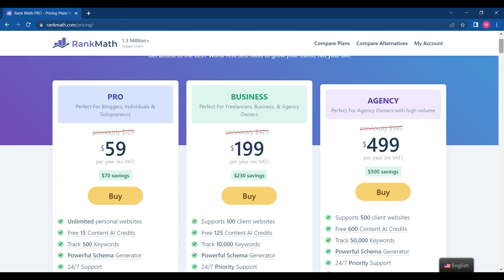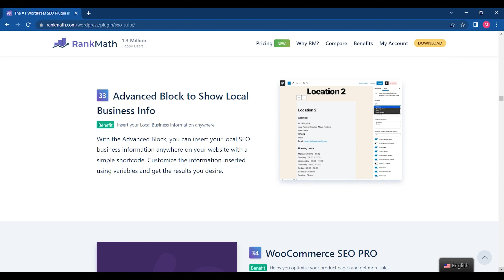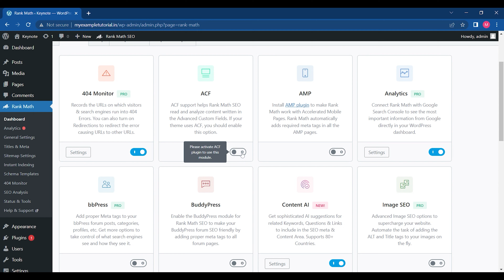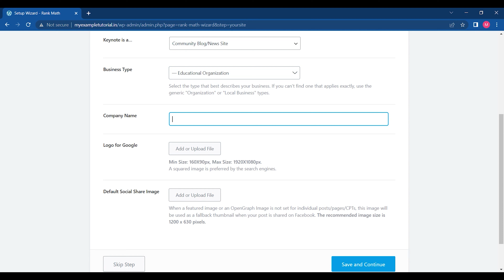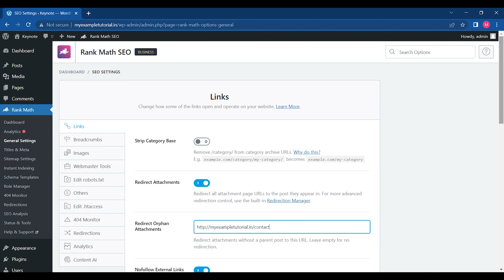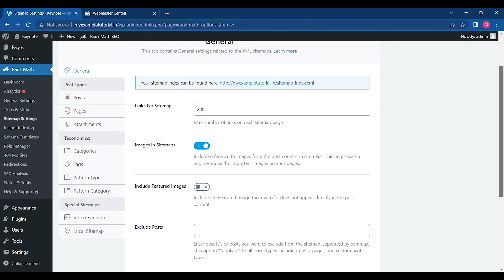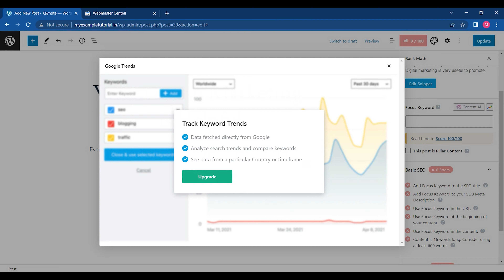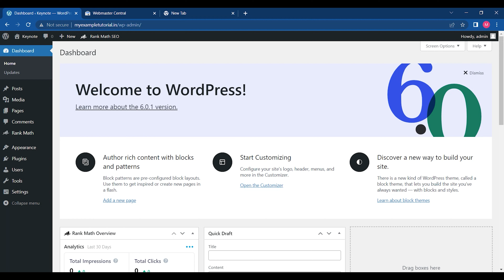Rank Math SEO Tutorial 2024 | Complete Rank Math Tutorial 2024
Rank Math is a complete SEO Plugin for Bloggers, Businesses, and Freelancers. This Video is Cover rankmathtutorialinhindi with Practical. Rank Math has good features like Keywords Integration, Content AI, and many more. Please enjoy the Tutorial and follow the link for RankMath.